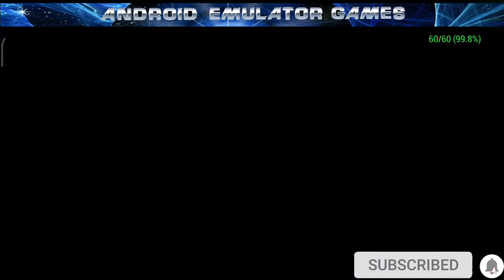Valkyria Chronicles 2 Gameplay PPSSPP GOLD ( PSP EMULATOR )